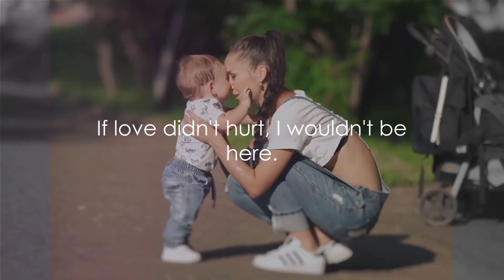IF LOVE DIDN'T HURT I WOULD NOT BE HERE: Happy Matressa